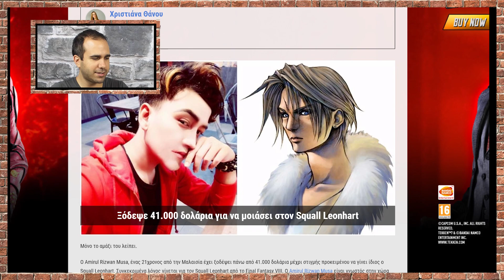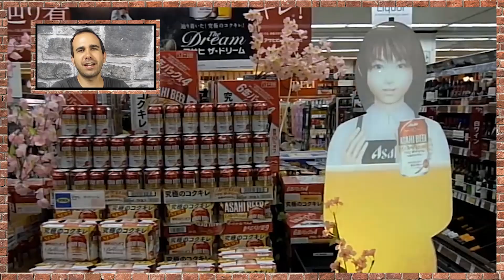WTF News #10: Fight of Gods, House Party και YouPorn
Οι πιο αστείες gaming ειδήσεις του καλοκαιριού.

Webcams: Logitech

Credits
Director: Manos Gryparis
Presentators: Manos Gryparis, Christiana Thanou